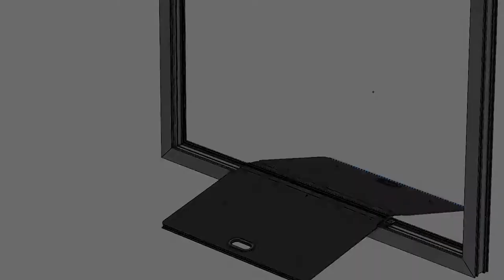The Butterfly Ramp™ - Everyone's Threshold Bridge Solution!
This totally unique bridge ramp automatically adjusts as it is placed to suit all threshold types, with no user adjustment required!

YOUR BENEFITS:
• So fast and easy to use, and perfect for any mobility device
• Low profile design for a shallow and safe gradient
• Two convenient sizes to cover thresholds of up to 6 inches or more
• All weather full width non-slip surface folds inside when carrying for extra safety, with integral comfort carrying handles
• Registered designs, patents and patents pending